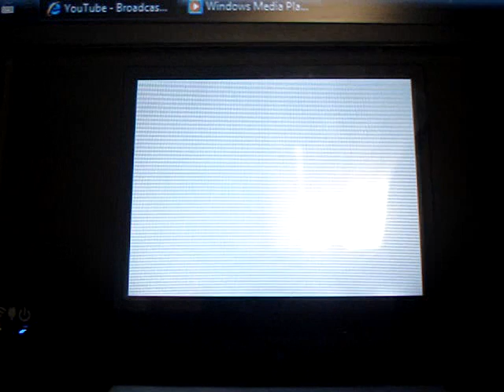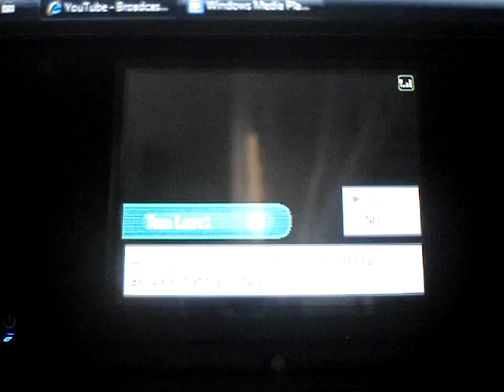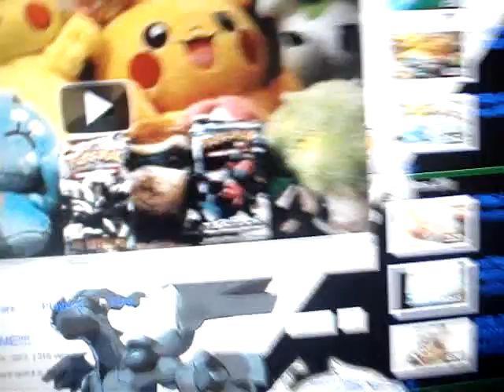(#86) Wi-Fi Battle #1: xxPikachuFTWxx VS TheRayquazar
Hey guys in this video i will be battling TheRayquazar in a Wi-fi battle against my friend TheRayquazar.